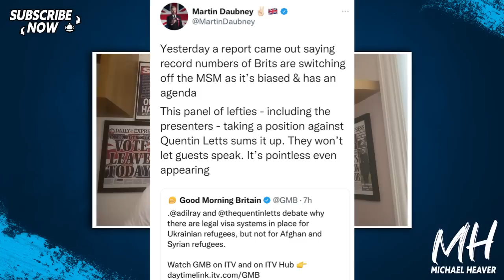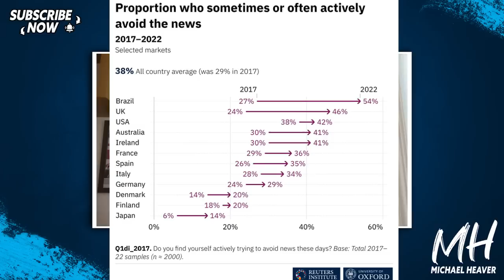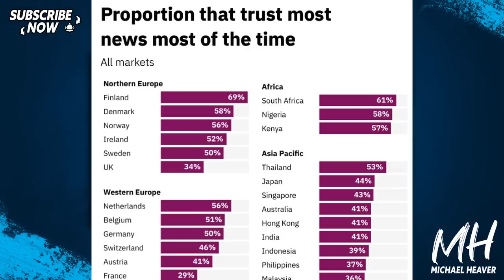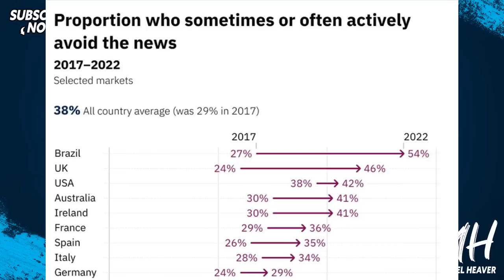British Public Switching OFF Depressing Mainstream Media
"Trust and interest in news are down in many countrie.  A depressing news agenda is leading more people to avoid the news" Reuters Institute